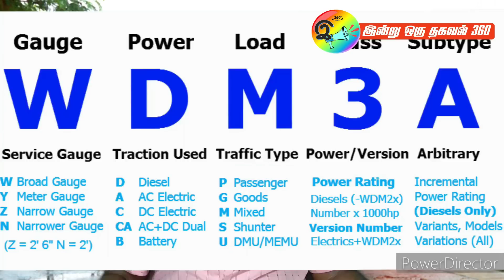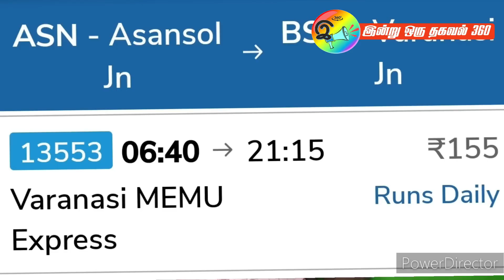WAP 7 | WDM | WDG | WDP | WAG -7 | WAG 12B | இதற்குகெல்லாம் என்ன அர்த்தம்? All types of train engine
ரயில் இன்ஜின் வகைகள் | Indian Rail Locomotives | WDM, WDP, WDG, WAP, WAG | Top 10 Most Powerful Locomotives in Indian Railways | Electric Locomotive

Chapters:
0:00 Introduction
02:00 What are the types of Rails?
03:05 What are X,N types of Engine?
04:20 What is a WAP Engine?
06:50 What is the meaning of WDG ,WDM in railway?
08:09 WAP-7, WAP 7 Engine
09:24 super vasuki freight train
10:00 MEMU, DMU, EMU
11:35 EMU Engine